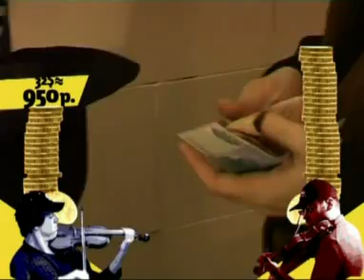Самый известный скрипач в подземном переходе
Большой город на СТС!
Ведущие: Андрей Лошак, Стас Ярушин, Елена Ванина, Ирена Понарошку, Татьяна Арно, Роман Волобуев, Кирилл Иванов